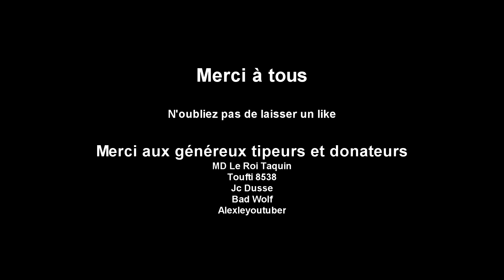TW Warhammer II [FR] L'éveil de Settra ép58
Bienvenue à tous pour ce LP sur Total War: Warhammer II. Ici nous jouons les Rois des Tombes.
Settra l'Imperissable s'éveil et part à la reconquête de son ancien royaume.

Date de sortie initiale : 28 septembre 2017
Série : Total War
Développeur : Creative Assembly
Éditeur : Sega
Genres : Jeu de stratégie au tour par tour, Real-time tactics
Plates-formes : Microsoft Windows